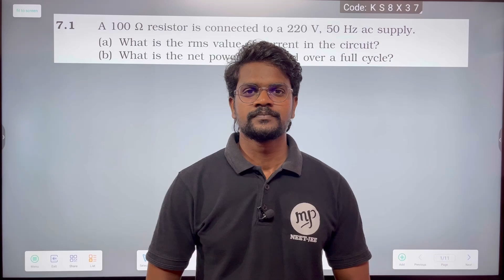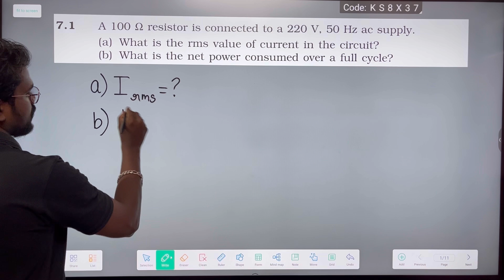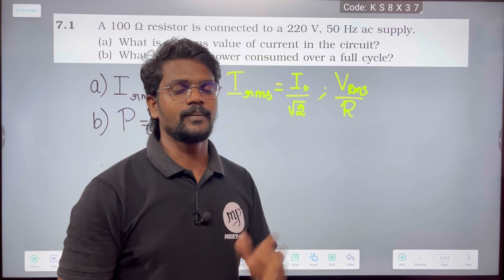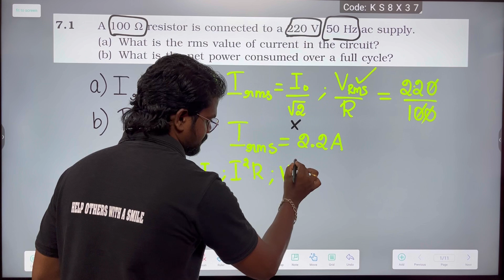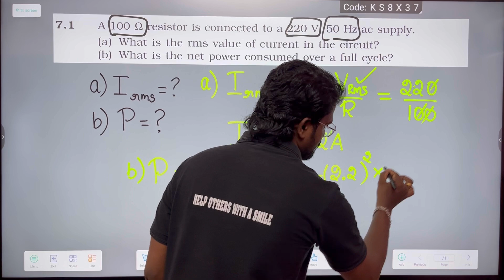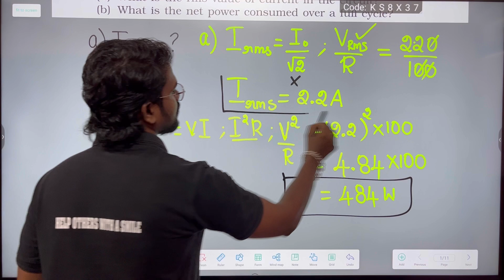Alternating Current|Exercise 7.1|Book Back|Solution|NCERT|CBSE|Physics 12|Tamil|Muruga MP#physics12